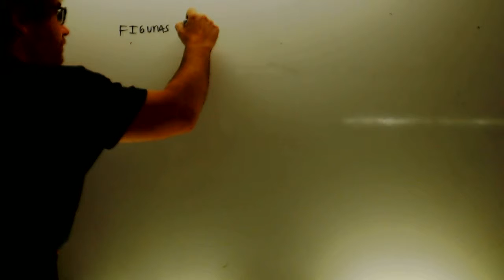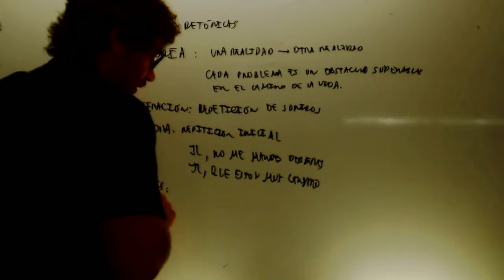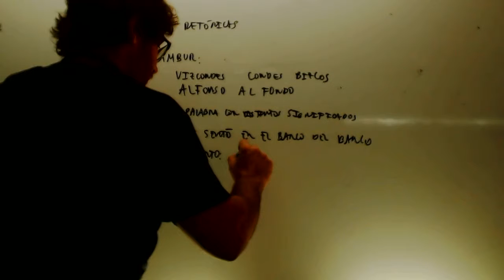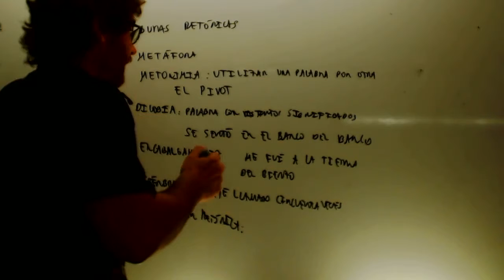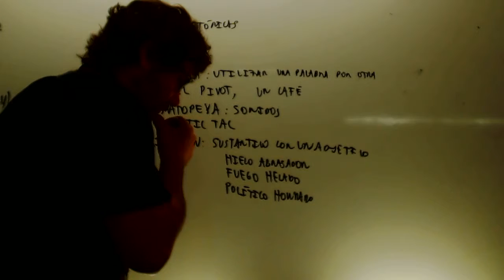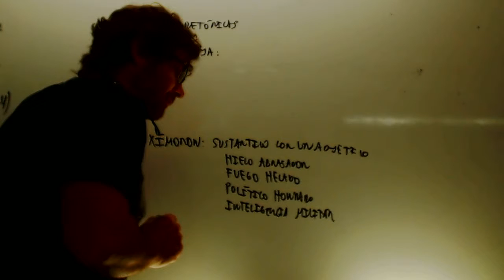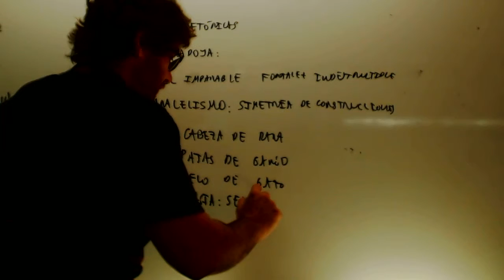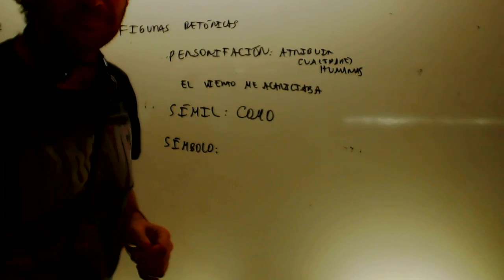Figuras retoricas Lengua 3 ESO Academia Usero Estepona